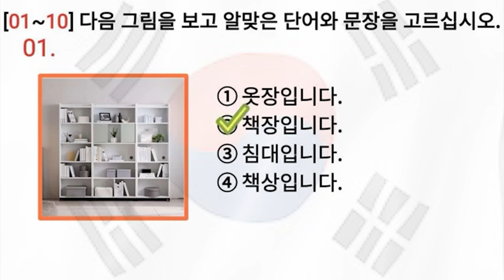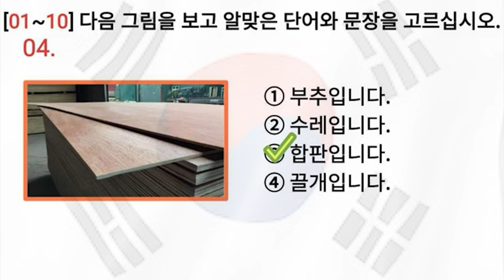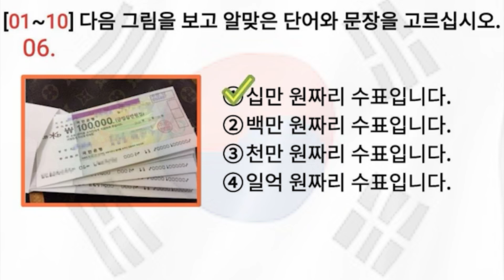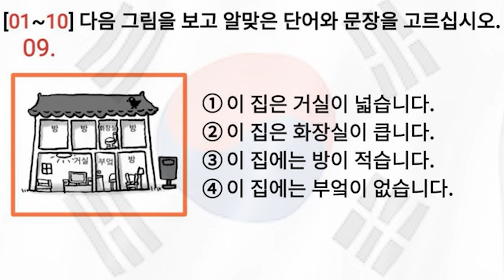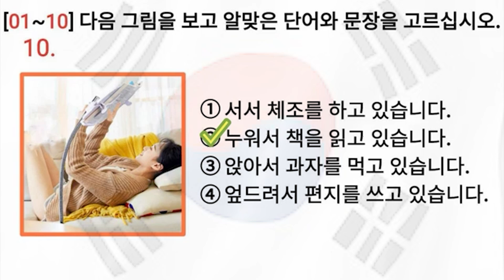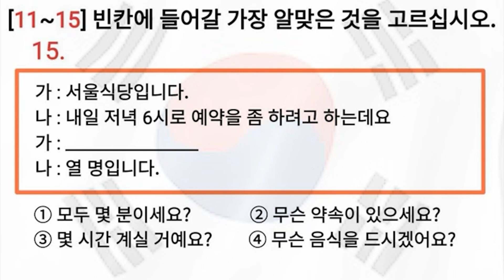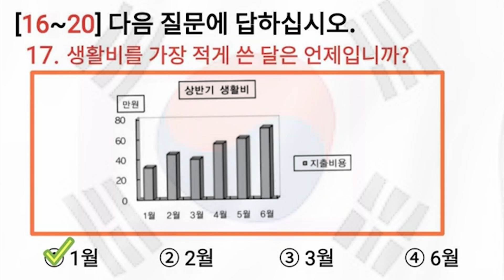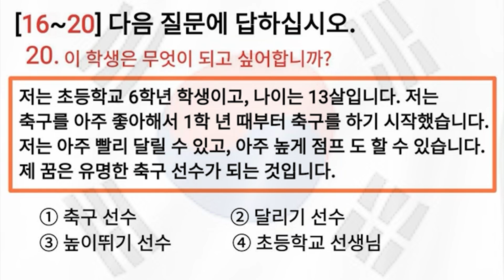읽기 Eps Topik 2024 한국어 능력 시험 문제 Korea New Exam Reading Test 20 Questions with Auto Fill Answer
koreaan EPS topic exam new question paper 2024 reading/listening

topic korean language test,epa exam model question,epa old question reading,korean eps topic book listening,eps korean language class,korean exam 2024,korean vocabulary test,korean sentences reading practice,korean compressions practice,korean written practice for beginner,how to study korean language easily,how to read and write korean,korean reading practice,korean listening practice